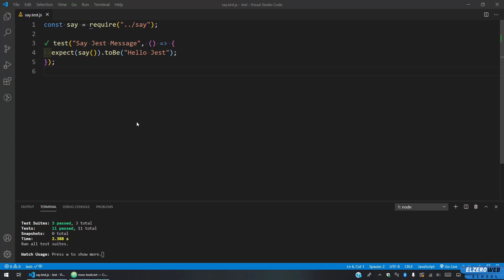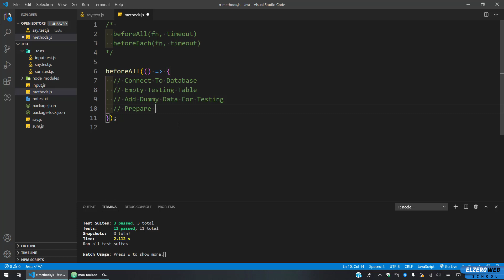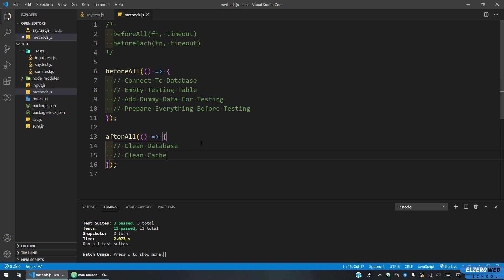Learn Jest JS Unit Testing in Arabic #10 - Jest Global Methods BeforeAll And AfterAll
Jest Global Methods BeforeAll And AfterAll